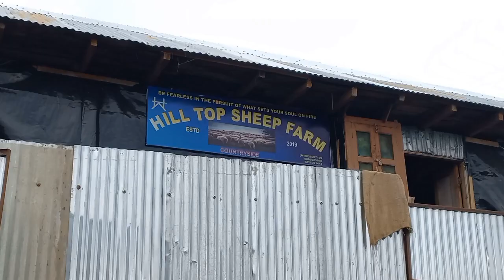How To Construct A Sheep Shed || A Step-by-Step Guide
Mineral block

In this video, you'll learn how to construct a sheep shed from start to finish, with a step-by-step guide that covers all the key stages of the construction process. We'll show you how to plan and design the layout of your sheep shed, choose the right materials and tools, and put everything together in a way that's sturdy, secure, and comfortable for your flock.

Whether you're a first-time sheep farmer or a seasoned pro, this video will give you the skills and knowledge you need to build a high-quality sheep shed that meets your specific needs and budget. So if you're ready to take your sheep farming to the next level, join us for this comprehensive guide to sheep shed construction!